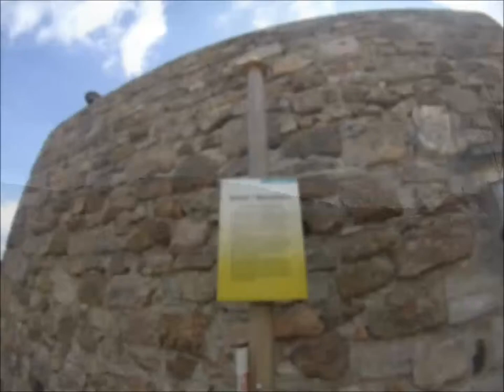Rando de la Roche des Vents 2 03 14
Rando de la Roche des Vents organisée par l'Ecole Saint Roch, à Saint Alban d'Ay (07)